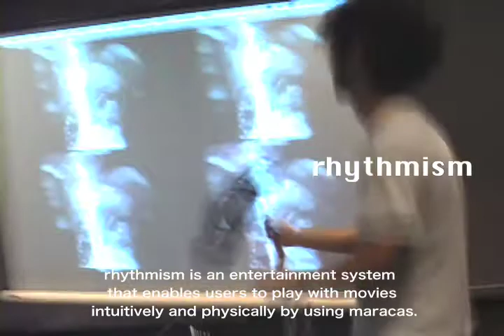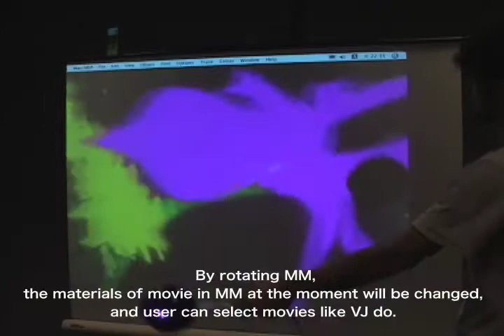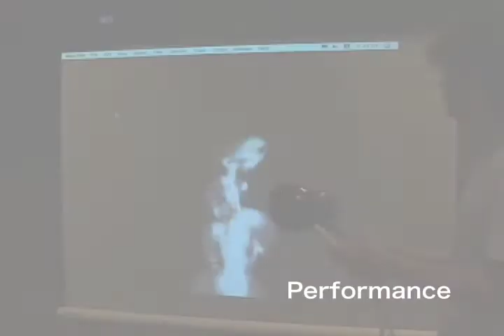rhythmsism: A VJ Performance system with Maracas Devices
Rhythmism is an entertainment system that enables users to play with movies like VJ (video jockey) with using maracas shaped special movie controllers. By the system design focusing on the structural feature of maracas and shaking action of them, users can enjoy VJ performance intuitively and physically. And also, rhythmism may develop the movie controlling action and give users more fascinating experiences than ordinary VJ tools which depend on GUI.